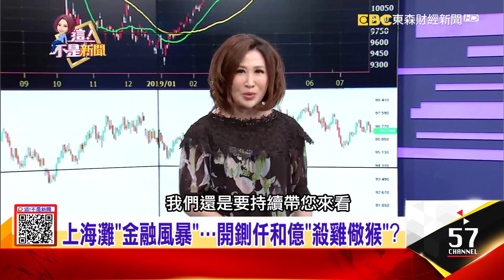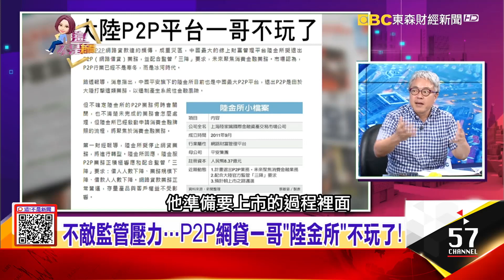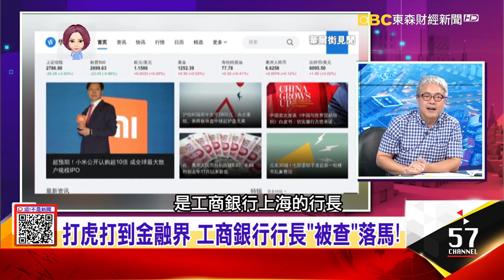上海灘「金融風暴」P2P網貸一哥「陸金所」不玩了、工商銀行顧國明「被查」落馬 -【這！不是新聞 精華篇】20190719-2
大陸P2P網路貸款違約頻傳，成重災區，中國最大的線上財富管理平台陸金所擬退出P2P網路借貸業務！中紀委官網6月6日晚8點通報，工行上海分行行長顧國明因涉嫌「嚴重違紀違法」，目前正被調查。